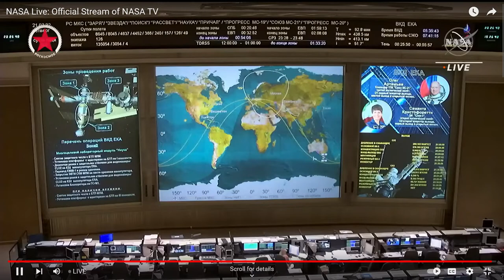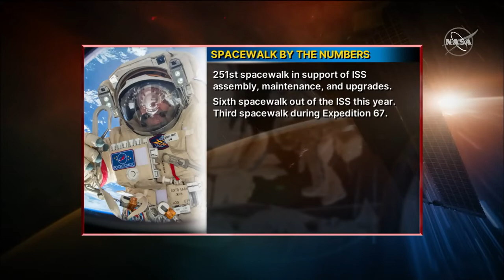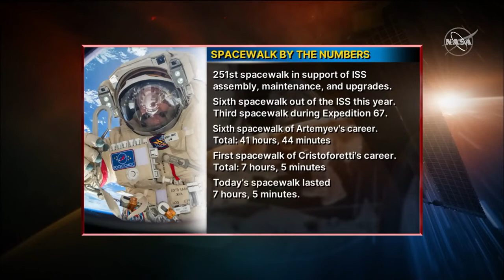VKD54 3/3 Artemyev Cristoforetti EVA 2022/07/21 Part 3 of 3